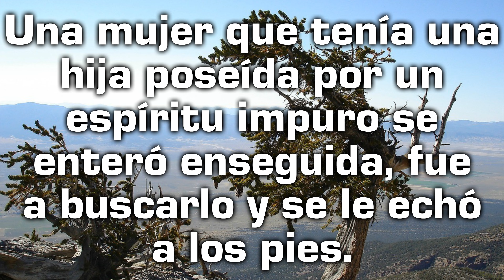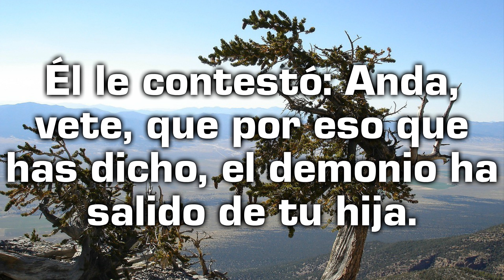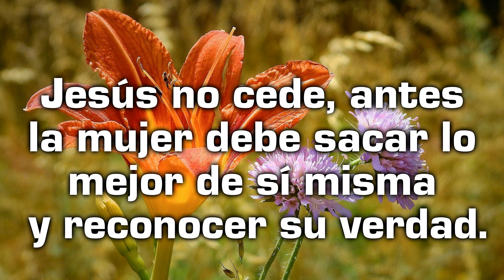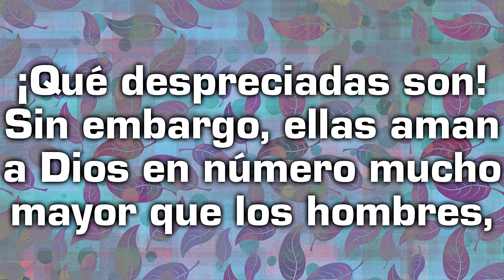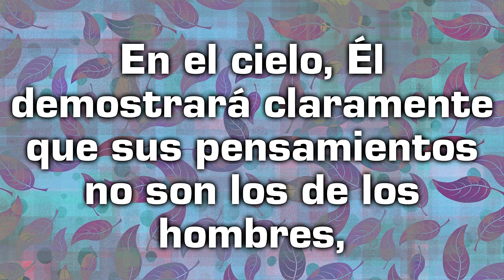Reflexión desde el Evangelio de hoy con un texto de Teresa de Lisieux - Jueves 09 de febrero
Las imágenes utilizados en el vídeo son según el orden, de:

Imagen de David Mark en Pixabay
Imagen de RÜŞTÜ BOZKUŞ en Pixabay
Imagen de erwin nowak en Pixabay
Imagen de Annette Meyer en Pixabay
Imagen de Chen en Pixabay